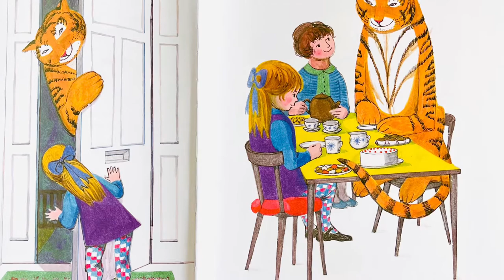The Tiger Who Came to Tea - Judith Kerr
This delightful picture book from Judith Kerr is a true classic, with enduring appeal for children and parents alike. Kerr's vibrant, colourful illustrations and simple but charming story make this a perfect book to enjoy reading together.